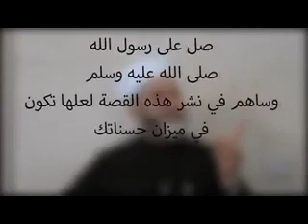فضل الصلاة على رسول الله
فضل الصلاة على رسول الله سيدنا محمد رسول الله صل اللهم عليه وسلم
الفيديو ليس بدعوة للتواكل او أخذ أموال الناس دون السداد
ولكن الله تعالى أعلم بالنوايا
وفضل الله تعالى كبير على كل من يصلى على رسول الله صل اللهم عليه وسلم
ولا حرمنا الله ابدا حبه وحب نبيه محمد اطهر واكرم واجمل من خلق الله على وجه الأرض دون تعصب ولكن عن اقتناع وثقة
وصل اللهم على سيدنا محمد وعلى آله وصحبه وزوجاته الطيبات الطاهرات العفيفات أمهات المؤمنين وصل اللهم على ذريته المباركة الى يوم الدين